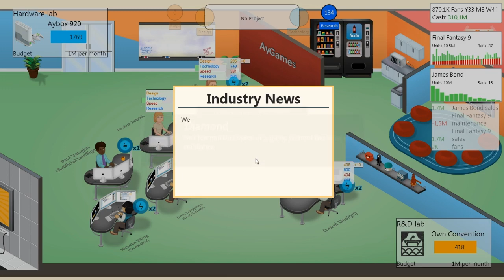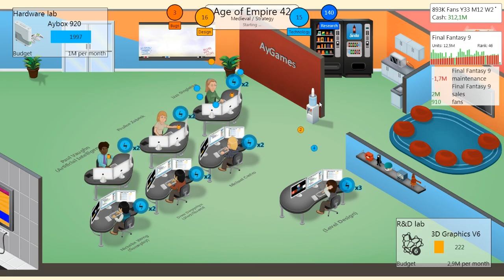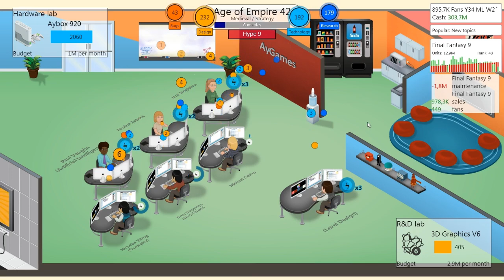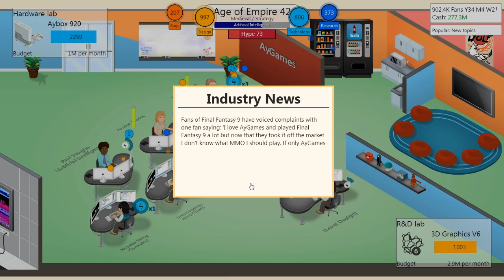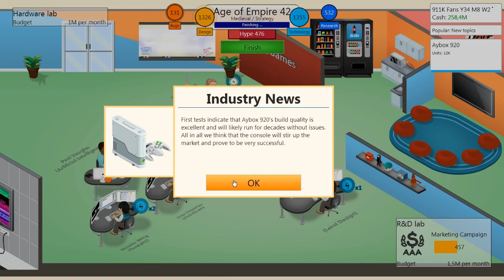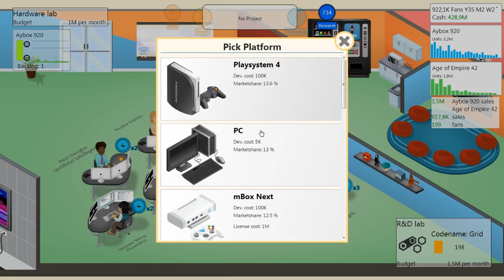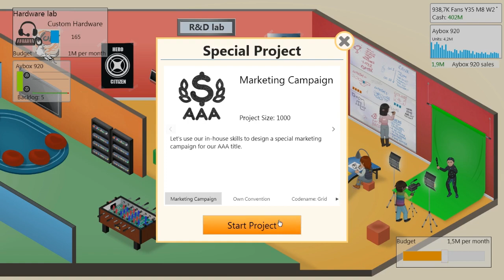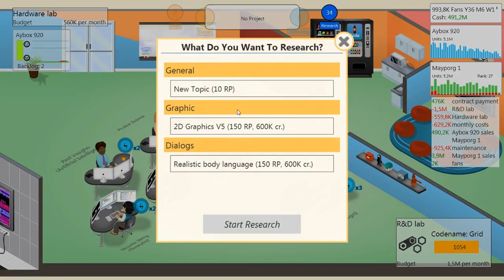Game Dev Tycoon #18 - Recherches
Game Dev tycoon est un jeu de simulation reprenant toute l'histoire du jeux vidéo dans lequel on va tenter de se faire un nom. Tout commence au fin fond d'un garage il y a 30 ans...